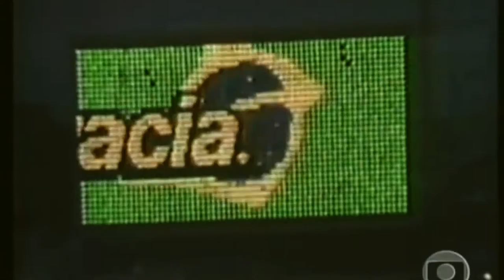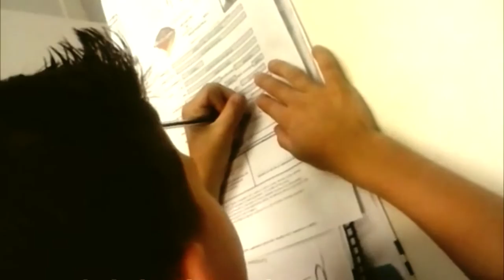Henrique Messias - Cansado de Levar Pedrada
LETRA:

Henrique Messias...
Cansado de levar pedrada
Eu faço parte de um povo cansado de levar pedrada
Que liga a TV e ver as mesmas cartas marcadas
Mesmas ideias em diferentes opiniões
Eu me  sinto vulnerável
Andando em meio padrões
Eventos no Brasil eu não vejo cultura e sim envolvimento de alguém com a prefeitura
É só a sua letra fazer do Brasil um puteiro
Que tú tem show garantido de janeiro a janeiro
O futebol isso me fazia feliz mas um time ganhou estádio e todos devem o país
Lá fora a torcida de degladiando eu nem sinto prazer de ser mais Atleticano
As faculdades formando militante
Soldados partidários vestidos de estudante
Religião ninguém sabe quem é quem cada um tem um Deus praquilo que te convém
E a saúde não vou nem falar
Filas e  filas para poder consultar
Quinhentos anos de pura malandragem
Me sinto em um país que não tem personalidade

Que se levantou em favor da pátria amada
Eu faço parte de um povo cansado de levar pedrada que se levantou em favor
Algus artistas no Brasil
Não querem nem saber
Só querem um pedaço
Do bolo Rouanet
E vão levando partido
Droga é pornografia
E dizem na TV que estão
Levando alegria
Pra esse povo carente de educação
Que só querem uma batida
Pra dancar no salão dizem que meu pais esta em coma
Que ele é um lutador jogado na lona
Mas eu sou lutador
Eu não sou refém
Eu quero reagir e quem quiser vem também
Não importa onde você foi ferido
Ninguem segura um povo quendo ele esta unido

Da pátria amada
Eu faço parte de um povo cansado de levar pedradabque se levantou em favor
Eu faço parte de um povo que está dividido que vive discutindo por causa de partido
Que prefere mais o seu time querido e não importa com a opinião do amigo

Eu faço parte de um povo e não de um partido
Eu faço parte de um povo de um povo sofrido
Eu faço parte de um povo de um povo querido

Eu faço parte de um  povo que precisa tá unido

SHOWS:

Henrique Messias - Produções

Composição e voz:
Henrique Messias @henriquemessiasoficial

Produção musical
Silas Lopes (Casa Radar Estúdio)